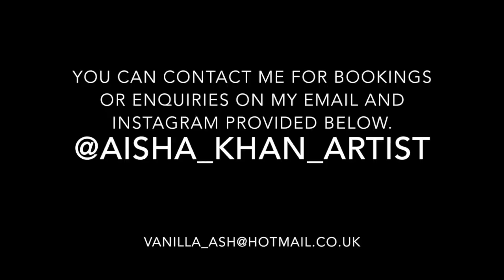Aisha Khan Professional Make Up Artist & Hairstylist - Images of my work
Hey guys as I got a few requests to make another video of my work so here it is a quick video to show my lovely viewers the make up looks and hairstyles I have done on my clients.

Currently taking bookings & can also travel nationwide.

Thankyou to my lovely viewers for all the love and support.